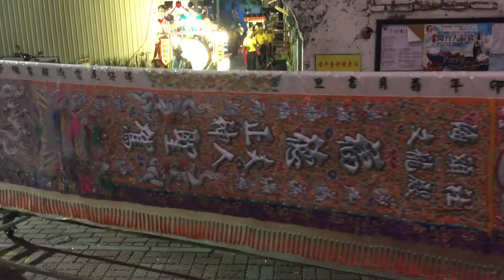歲次戊戌年安平開臺天后宮出巡繞境—海頭社文龍殿（1）